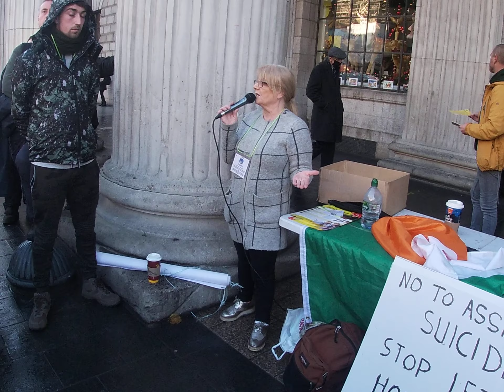Dee Wall speaking at the anti lock down protest Dublin G.P.O 14/11/20 part 1